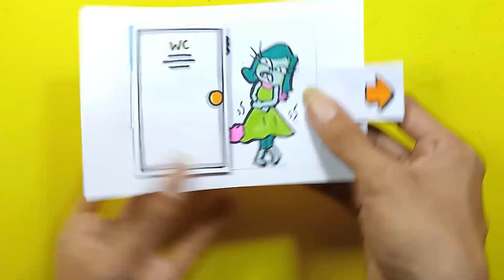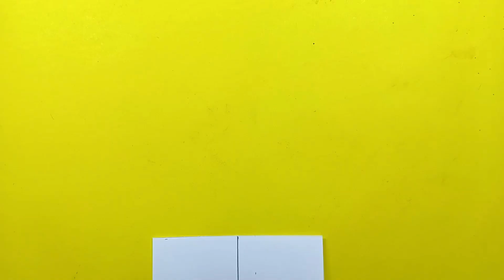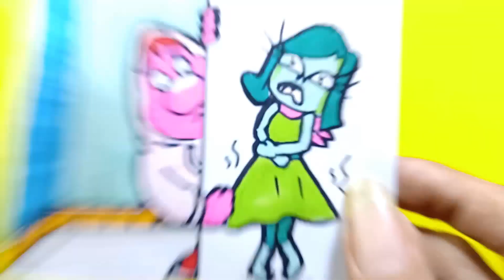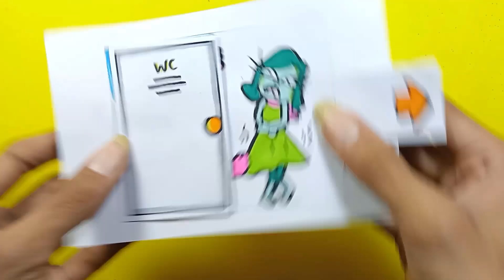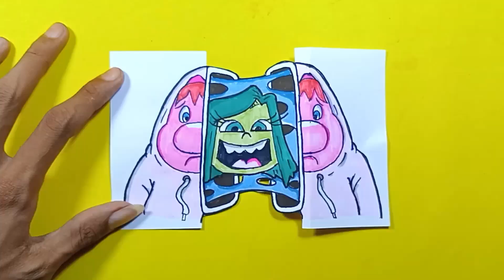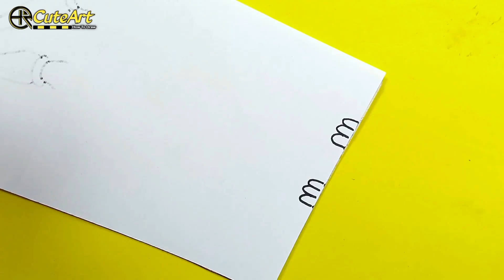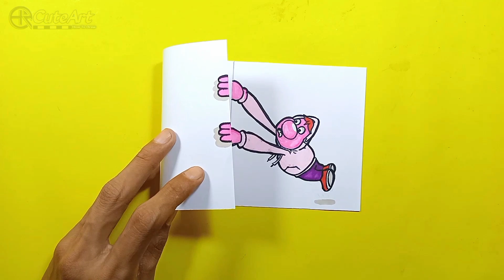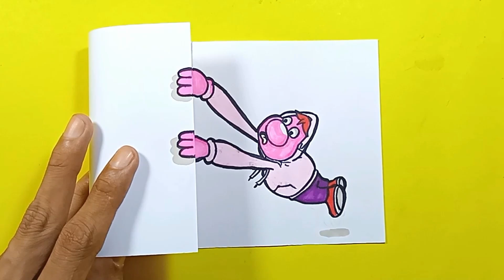Creaziest ideas DISGUST X EMBARRASSMENT From INSIDE OUT 2 ART & CRAFT COOL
Creaziest ideas DIY TUTORIAL!

Art and making Paper Crafts
Easy way Step by Step For Fans
Disgust x Embarrassment INSIDE OUT 2

Let's Draw..